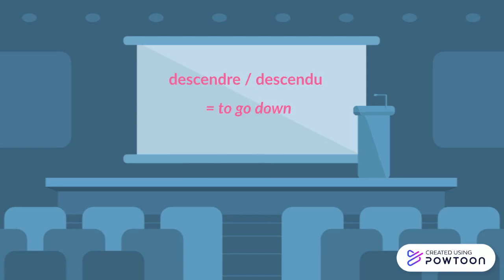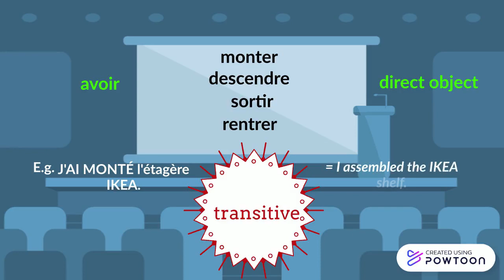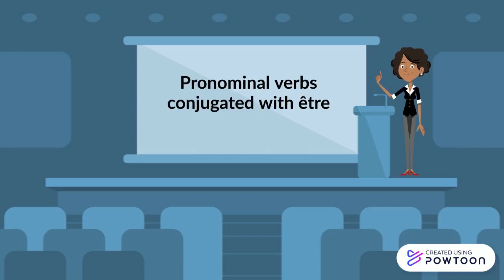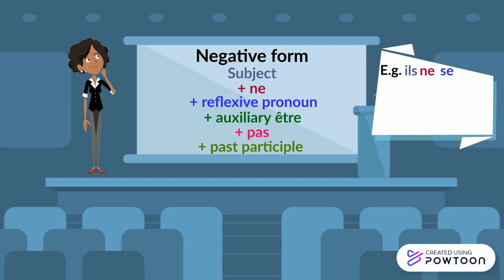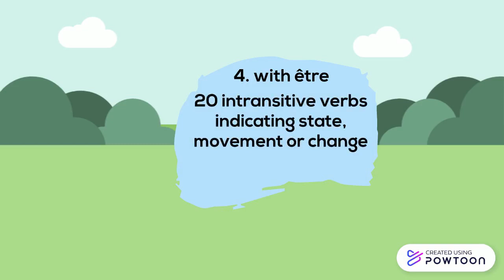The passé composé with the auxiliary être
The passé composé (perfect tense) with the auxiliary être: formation and past participle agreement. Intransitive verbs using être and reflexive/reciprocal verbs.

The seven golden rules come from: Celia Brickman, A Short Course in Reading French (New York: Columbia University Press, 2013), pp. 60-61.